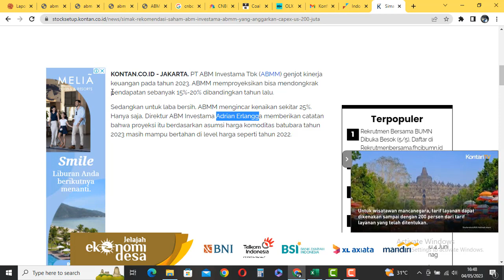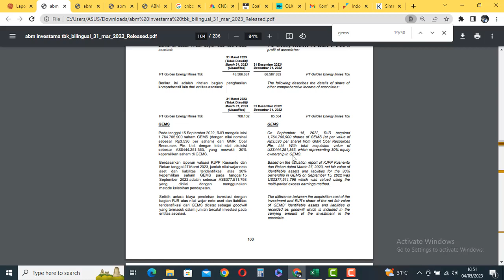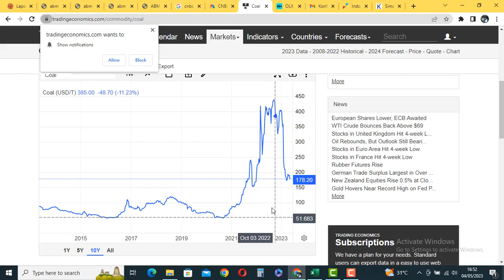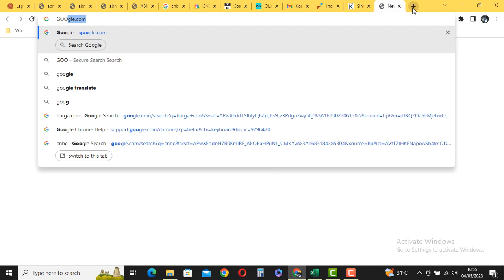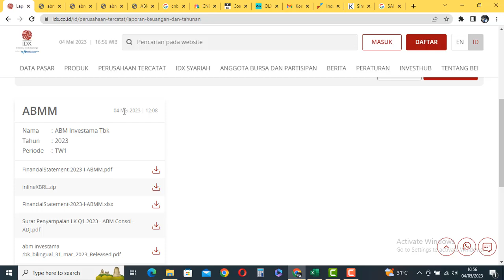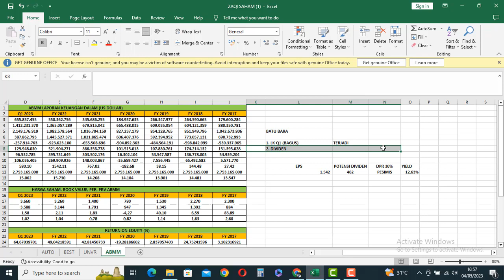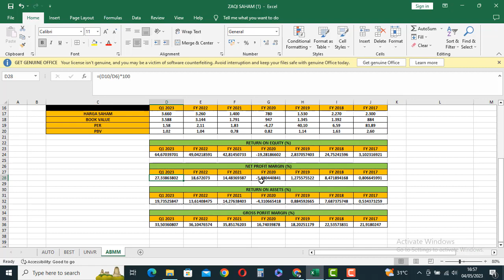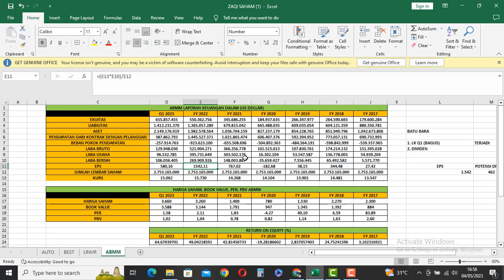PT. ABM INVESTAMA TBK. (ABMM) LAPORAN KEUANGAN KUARTAL I 2023. MASIH BERPOTENSI NAIK